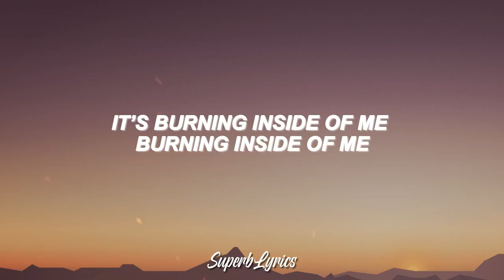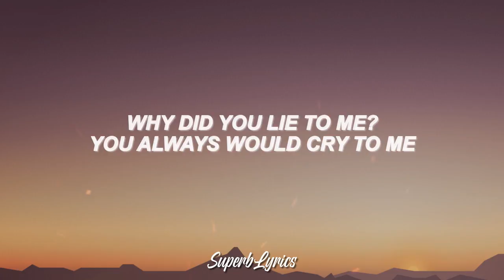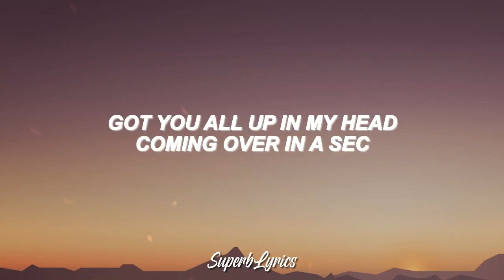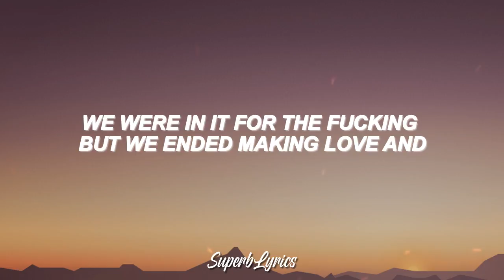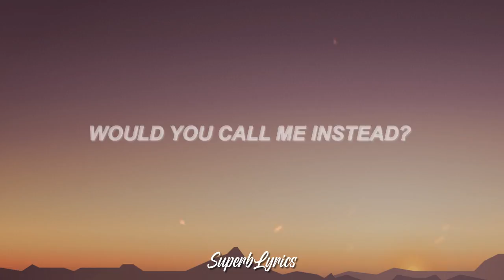Myya's Diary & Crown La'trell- Instead (Lyrics)